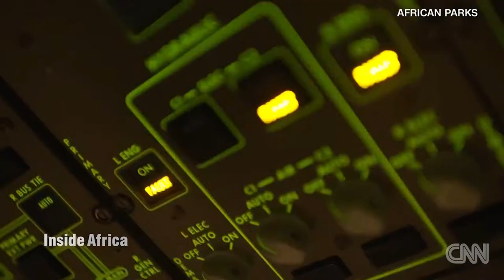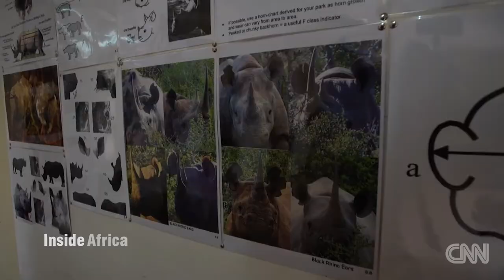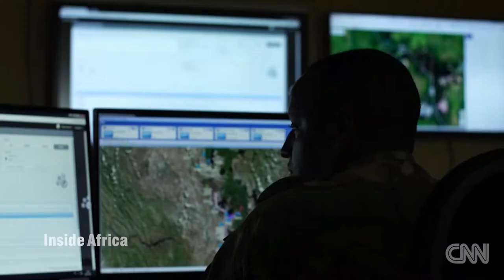Rwanda Rhinos, for CNN